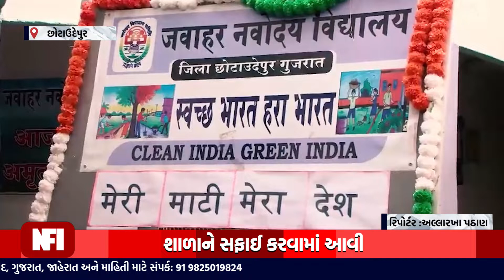છોટાઉદેપુર : કડીપાણીના નવોદય વિદ્યાલયમાં સફાઈ ઝુંબેશ કાર્યક્રમ યોજાયો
છોટાઉદેપુર : કડીપાણીના નવોદય વિદ્યાલયમાં સફાઈ ઝુંબેશ કાર્યક્રમ
છોટાઉદેપુર જીલ્લામાં આવેલી એક માત્ર જવાહર નવોદય વિદ્યાલયમાં આજ રોજ સફાઈ અભિયાનના દ્વિતીય ચરણમાં શાળા પરિસર સાફ કરવામાં આવ્યું હતું. શાળાનું આંગણ, આજુબાજુના વિસ્તાર, ગમતળની સાફ સફાઈ વિદ્યાર્થીઓ અને શિક્ષકોએ કરી આ અંગેની એક સ્કીટ શિક્ષકોની મદદ લઈ તેયાર કરી તેનું મંચન સ્કૂલ પરિસરમાં કરવામાં આવ્યું હતું. આ માટે શિક્ષકો, કર્મચારીઓ અને આચાર્ય શેફાલી સીંઘ ભારે જહેમત ઉઠાવી વિદ્યાર્થીઓને તેયાર કર્યા હતા. સ્કીટમાં ઓડીઓ વિઝ્યુઅલ અને વોઈસ ઓવરનો ઉપયોગ કરી ખાસ બેકગ્રાઉન્ડ મ્યુઝીક સાથે સ્કીટ બનાવી હતી. આ બાબતે શાળાના આચાર્ય શેફાલીબહેને જણાવ્યું હતું કે અહી બાળકો ખુબ આત્મનિર્ભર છે અને પોતાનું કામ પોતે જ કરે છે. અમે સ્વચ્છતા બાબતે ખાસ ધ્યાન આપીએ છીએ.

Top Headlines
News Flash
Also check out ✅ our official Divya Bharat News site: